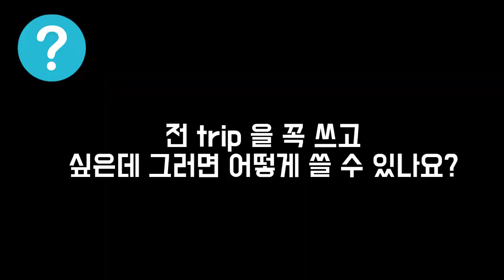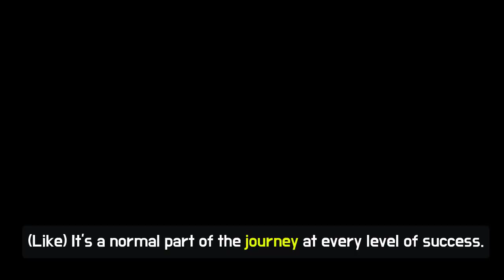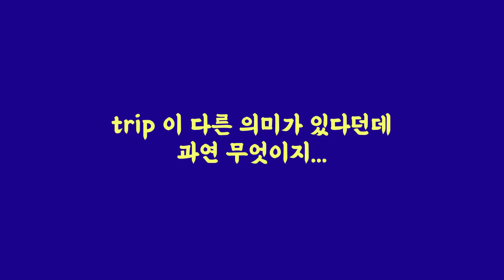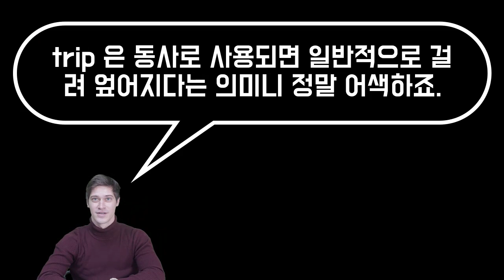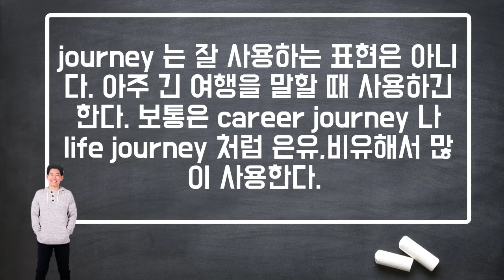★원어민 Peter가 알려주는 헷갈리는 표현 | travel, trip, journey, tour ||룩룩잉글리쉬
▼ ▽ 이 에피소드는 한국사람들이 종종 실수하고 잘 모르는 헷갈리는 표현인 여행하다 라는 표현인 travel, trip, journey, tour 차이에 대해서 파고다 강남에서 원어민 Best teacher 상까지 수상한 Peter 와 룩쌤의 설명으로 진행이 됩니다. 큰 도움이 되었으면 합니다. 이렇게 헷갈리는 표현들을 답글로 남겨두시면 제가 원어민들과 최선을 다해서 설명을 해드리겠습니다.

▶ 당신이 영어를 못하는 이유!
   (이글은 좀 더 자세하게 그 이유와 해결책까지 한번 제가 직접 제시한 글입니다. 매우 큰 도움이 될거에요.)

 룩룩잉글리쉬가 새롭게 시작합니다. 저 혼자 운영하는 것이 아닌 다양한 프로그램을 통해서 이제 제가 시간상, 장소상 할 수 없었던 것들을 열정과 패기가 넘치는 선생님들과 함께 시작할 수 있게 되었습니다. 다양한 프로그램이 준비 되어있으니 꼭 들려주세요. 대형어학원 못지 않는, 오히려 더 우수한 강사분들을 초빙하고, 학생들에게 더 많은 것을 배풀고 도움을 주기 위해서 노력하겠습니다.
*장소: 2호선 강남역 11번 출구에서(약 도보로 3분거리) 약 100미터 직진하셔서 오른쪽에 뉴발란스 매장을 끼고 우회전을 하셔서 나오는 언덕으로 약 100미터 정도 다시 올라오시면 왼쪽에 강남무한집(고기집)간판이 보이는 건물 4층입니다.